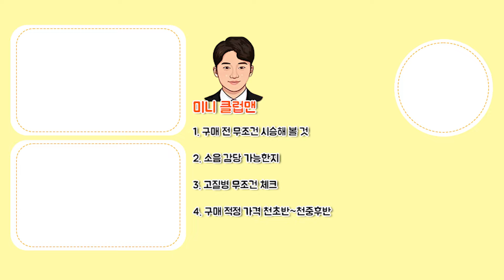미니쿠퍼 구매 전 필수시청 장단점,고질병,구매적정가격,구매시키포인트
모두 안전운전 하시고 행복하세요

😊우카우카의 약속😊

1. 구매 고객님들에게는 계약업체에서 추가 비용 없이  #
    '평생' 딜러 가격으로 이용 가능한 이용권을 제공 합니다.
    계약업체 : 1급공업사,차량용품점,카센터

2. 최대 1년 2만km까지 A/S 보증 가능합니다.

3. 시운전 및 카센터 동행

4. 우카우카 제휴업체 캐피탈 초저금리 이용가능 (현대캐피탈,우리캐피탈,하나캐피탈,신한마이카 등)

5. 카히스토리 무료 조회 & 허위매물 차량 무료 조회

카카오톡           : woocar8

오시는길           : 수원시 권선구 권선로 308-5 도이치오토월드
                         4층 425호